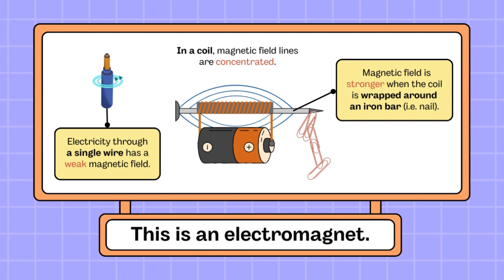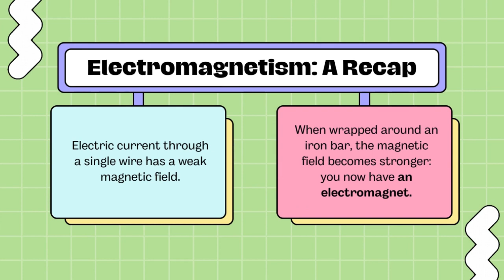What is energy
Learn the basics of energy, including kinetic and potential energy. This video covers the fundamentals of energy and how it can be classified.
Curious about energy? In this video, we break down what kinetic and potential energy are all about. Learn the basics of energy in a simple and easy-to-understand way! kineticenergy potentialenergyCurious about energy? In this video, we'll explore the concepts of kinetic and potential energy. Find out more about this fundamental scientific principle! energy kineticenergy potentialEnergy and its definition